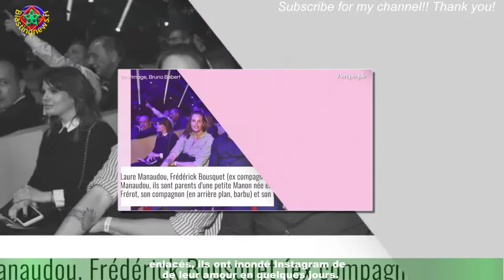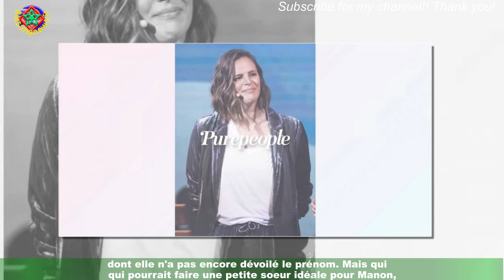Laure Manaudou, son ex fou amoureux : il partage tendre baiser à sa belle et "solaire" Jessica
Une histoire d'amour totalement inattendue ! A 41 ans, le nageur Frédérick Bousquet a créé la surprise au début du week-end en s'affichant sur Instagram avec une sublime jeune femme,une certaine Jessica. Et tous les deux semblent vivre une histoire sans nuage depuis quelques temps : souriants,enlacés, ils ont inondé Instagram de leur amour en quelques jours.